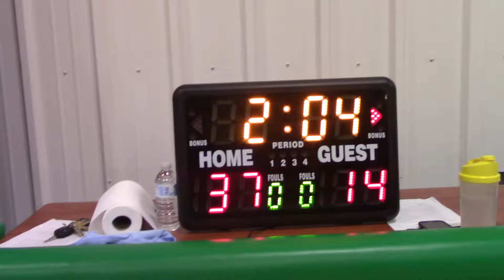JCC Boys vs Hamilton P2 4/30/17